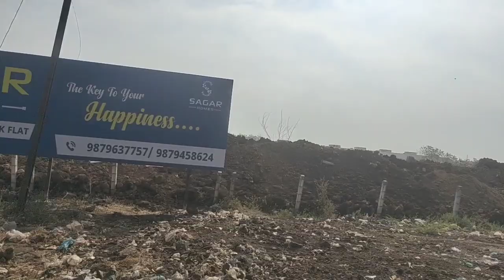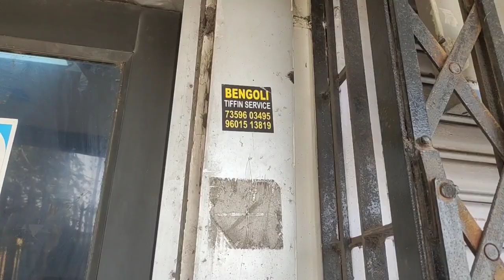hindiblog _ Nitish Ka Debit Card Tut Gaya | First Time Long Journey || Thodasa Shopping ☺️